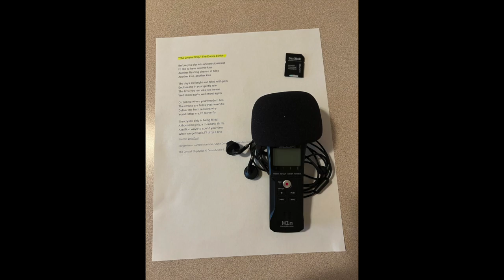Bob P, "The Crystal Ship," H1n Mic Vs & USB Mic Bkg Tr, 10 31 22